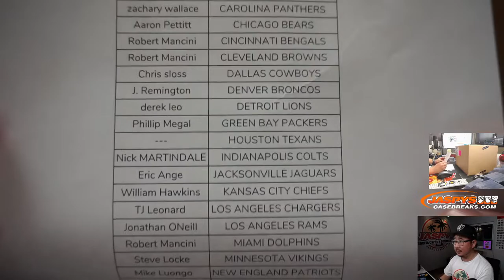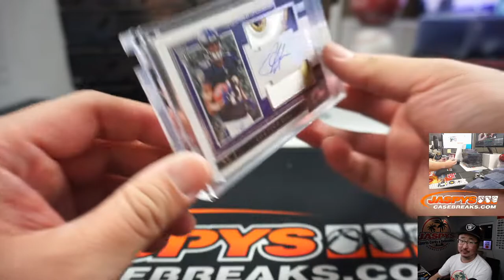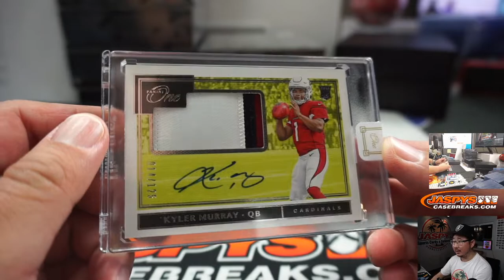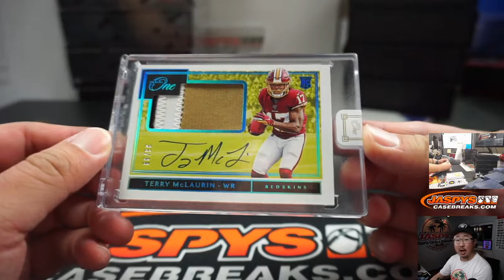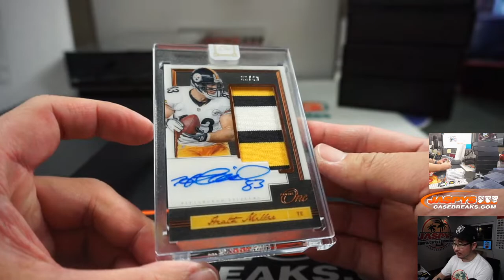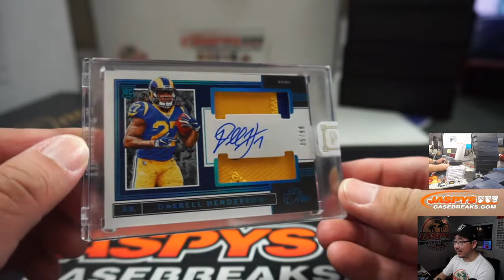W, 02.26.20 || 10Box (Inner) PYT #9 || 2019 Panini One Football (NFL)